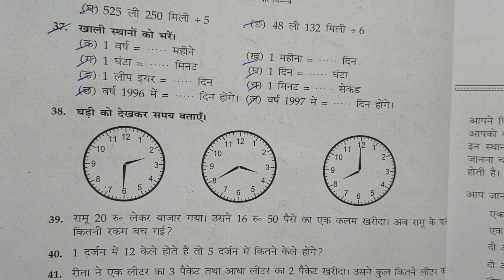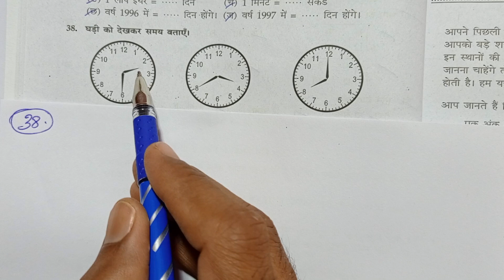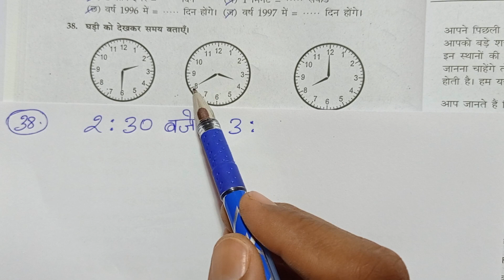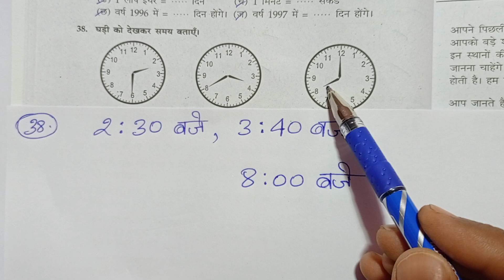CLASS 4, MATH, BHARTI BHAWAN, GANIT PARICHAY, PART - 4, BIHAR BOARD, REVISION, Ex - 1, Q.no - 37 -38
CLASS 4, MATH, BHARTI BHAWAN, GANIT PARICHAY, PART - 4, BIHAR BOARD, HINDI MEDIUM, REVISION, Ex - 1, Q.no - 37 - 38,

Playlist Link -